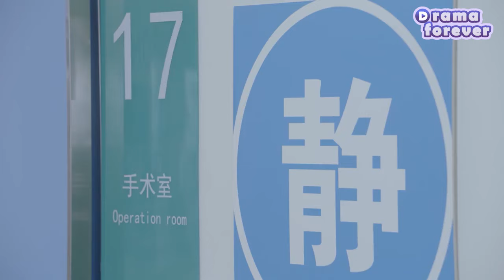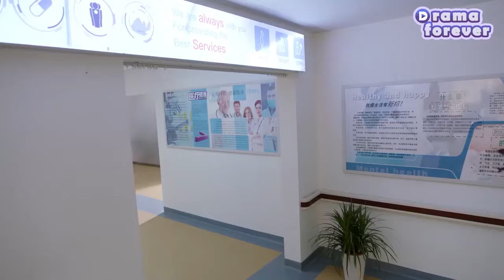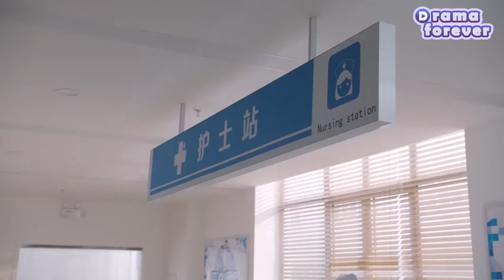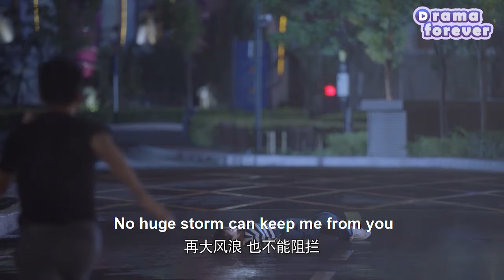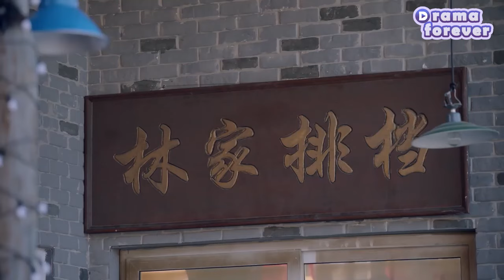【Full Movie】CEO paid off 300,000 yuan for wife and helped her teach cheating husband a lesson!